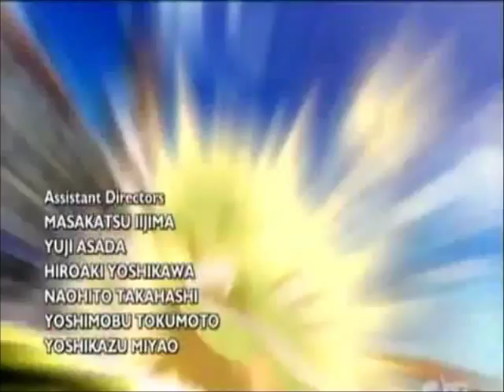Empoleon Infernape y Torterra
Una union de 1 video y una cancion